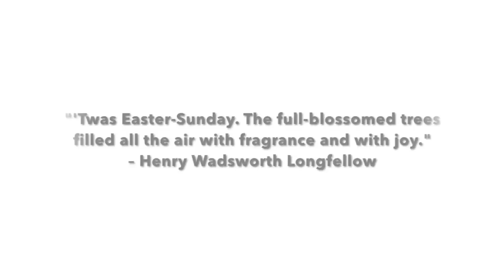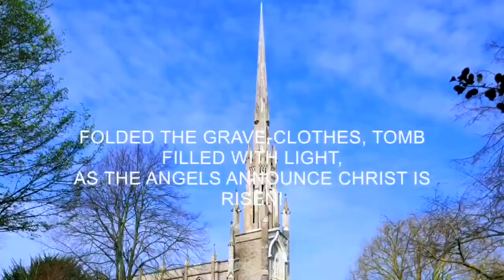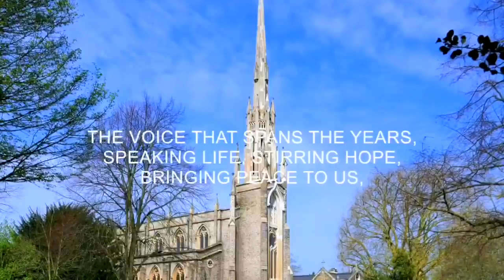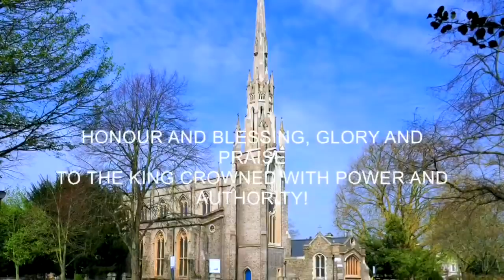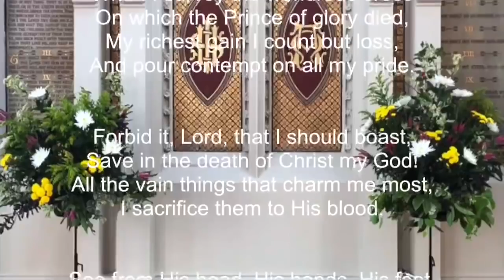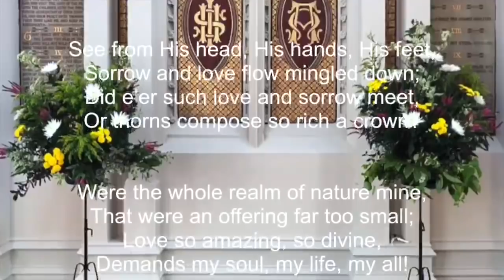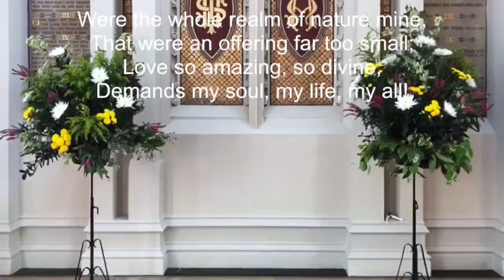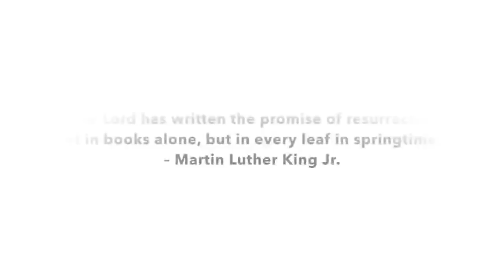Easter Sunday - 12th April 2020